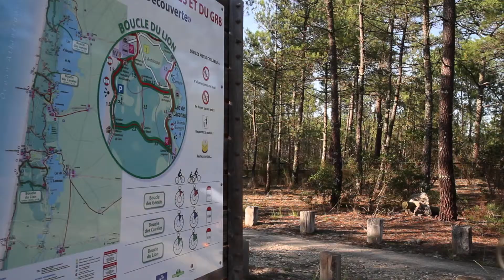DESTINATION MEDOC : Sea, surf and fun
Découvrez en 2 minutes un immense terrain de jeux en plein air, le Médoc, avec ses grands plans d'eaux propices à la pratique de la voile ou du ski nautique, ses vagues atlantiques spots idéaux pour le surf, les centaines de kilomètres de pistes cyclables pour des vacances sans voiture, ...

Apparaissent dans ce film :
Le lac de Carcans-Hourtin, plus grand lac d'eau douce naturelle de France
Le club de parachutisme de Soulac
Le phare de Cordouan, "phare des rois" et "roi des phares"
Les activités sportives sur les lacs : ski nautique, wake board, optimist, catamaran, ou encore parachute ascensionnel
Le surf à Lacanau, avec la pratique de loisirs et des grands évènements comme le Sooruz Lacanau Pro
Le golf, à pratiquer en famille, en groupe d'amis ou d'enfants
Des moments de festisportif, où la fête prime sur le sport : Marathon du Médoc, Médocaine de VTT
Des centaines de kilomètres de pistes cyclables sécurisées pour des vacances sans voiture
Des nuits animées par les vibrations de festivals comme le Reggae Sun Ska